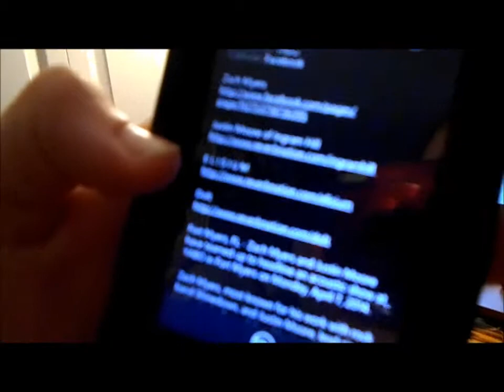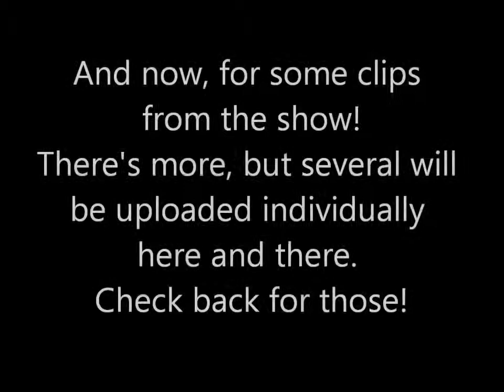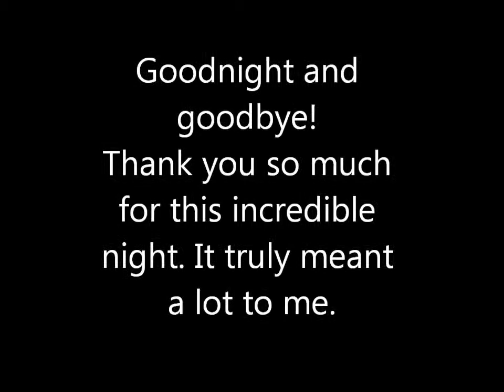Zach Myers acoustic show vlog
On April 7, 2014, Zach Myers of Shinedown, Justin Moore, ELISIUM, and Dolt played an incredible acoustic show at YABO in Fort Myers, FL. Among a bunch of other footage still yet to come, I filmed a vlog and this is it. Hopefully you guys enjoy it.